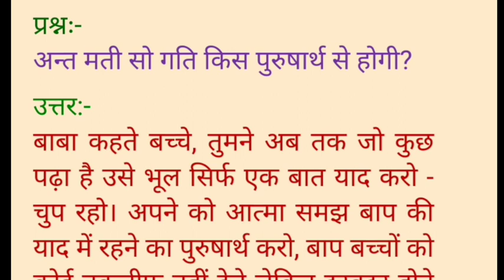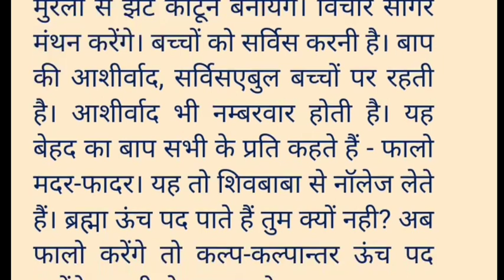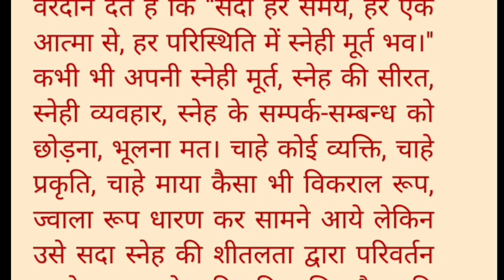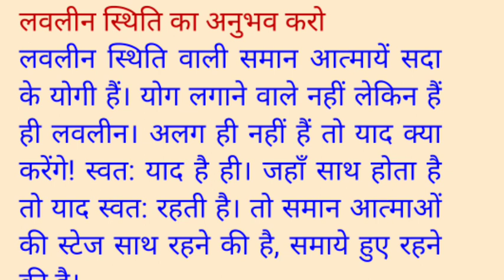रोज की मुरली 27जनवरी2022/Todays Murli/Daily Murli